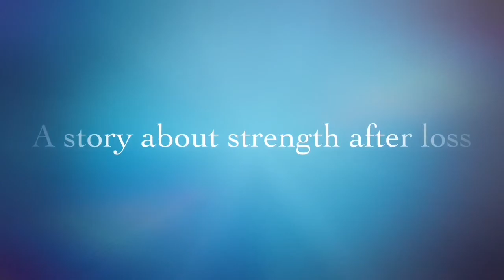Vlogmas Day 17😊 Our little candy cane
Instagram.com/charitymeansluv